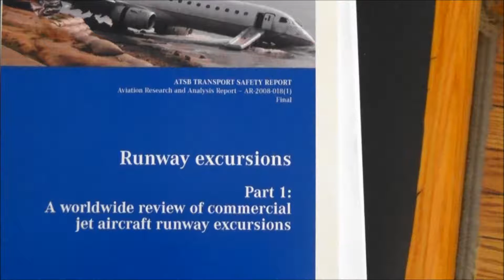Air Safety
"Aviation in itself is not inherently dangerous. But to an even greater degree than the sea, it is terribly unforgiving of any carelessness, incapacity or neglect."

Commercial air transport is one of the safest modes of transportation due in large part to hard working and dedicated  individuals responsible for flight safety.

When incidents and accidents occur,  another group of hard working individuals - air safety investigators - determine causes and make recommendations to try to prevent recurrences.